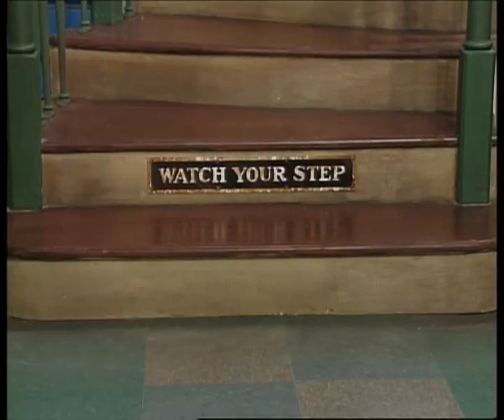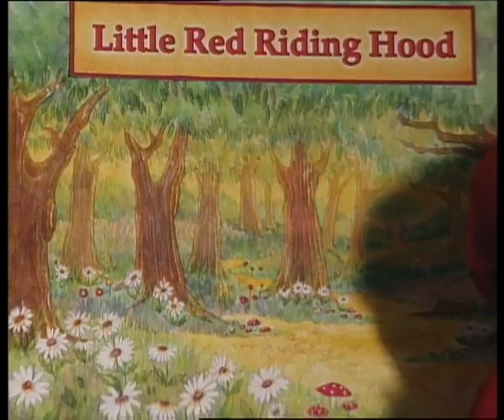Barney | Canciones | 20Min+ | Compartir Es Demostrar Interés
En el mundo de Barney, compartir y cuidar son la clave, la imaginación florece y siempre hay un baile a cada paso. Únase al dinosaurio morado favorito de todos, mientras él y sus dino-amigos, Baby Bop, BJ y Riff, ayudan a que los niños tengan la variedad de habilidades que necesitan para crecer utilizando toneladas de música, diversión y risas para guiar el camino.